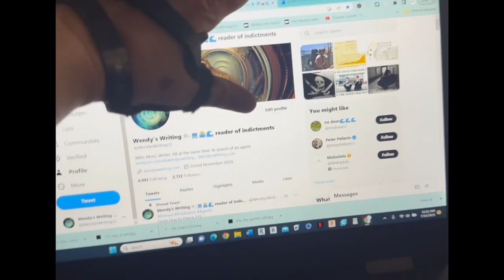OMG I Have A Touch Screen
Imma a clown.

I've been using this hand-me-down laptop for 1.5 years and just discovered it's a touch screen!
Might I add, I've been wanting a touch screen?
In my defense, I'm religious about NOT touching the screen, because you know, you're not supposed to.
So how did I discover this if I'm not touching the screen? I handed my laptop to the best editor this side of everywhere and he touched the screen with his big fat thumb (accidentally) and the screen went kaboom! It changed scenes.
I thinking he had deleted my unsaved story, I screamed, "Control Z, control Z, hit CONTROL Z!"
I got to the laptop and discovered it had changed windows. This should not have happened by accidentally touching the screen.
He said, "It's a touchscreen."
I whipped my insulted head around and glared at him. "It's not!" I bellowed.
A few taps later, "OMG IT'S A FREAKING TOUCH SCREEN!"